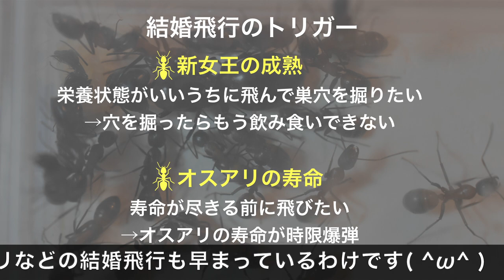【女王アリを採取したい人は必ず見てください！】2023年のクロオオアリとムネアカオオアリの結婚飛行時期を大胆予想します！ ※今年は○月中〜下旬に注意！！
この動画では、2023年のクロオオアリとムネアカオオアリの結婚飛行時期を予想します(*^ω^*) アリ飼育に必要な女王アリを採取する上で、結婚飛行のタイミングを狙うというのはとても重要です(*^ω^*) この動画をご覧いただき、今年の女王アリ採取の計画を立てて頂けたら嬉しいです(*^ω^*) またこの動画では、なぜ、多くのアリの結婚飛行が早まっているのかについても、私の見解を紹介しますので、ぜひ最後まで見て頂けると嬉しいです(*^ω^*)

‹ハマダヤchさん：ムネアカオオアリの提供者›

‹BGM›
かえるのピアノ